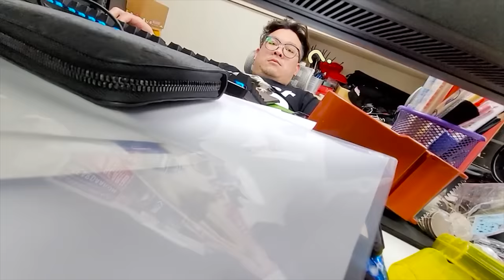【驚喜】妞妞突然回台灣! 學校怎麼辦? 妞爸的反應是?[NyoNyoTV妞妞TV]